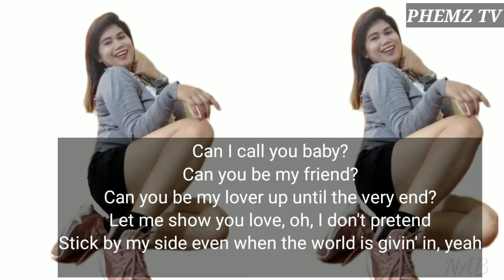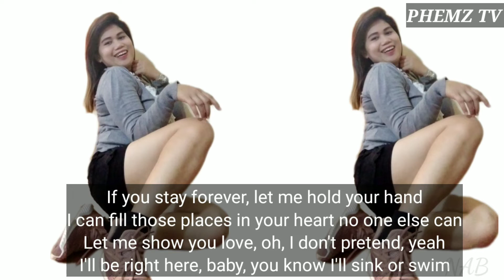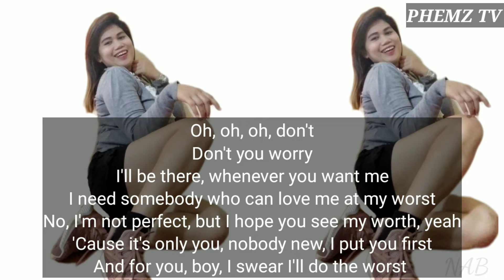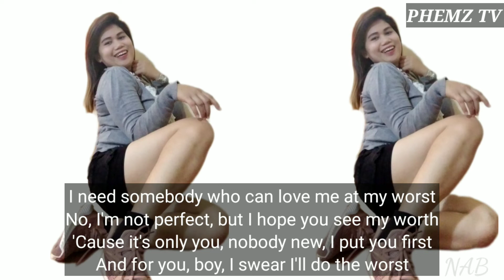AT MY WORST || PHEMZ TV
At my worst by Pink sweats..

I just love this song guy..
Hope u guys will be happy always..

Lovelots 💕